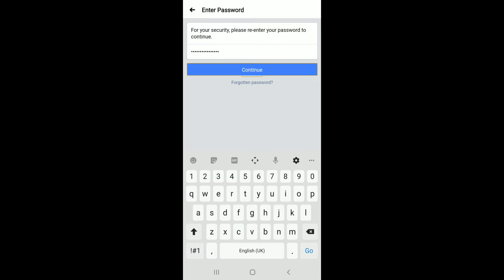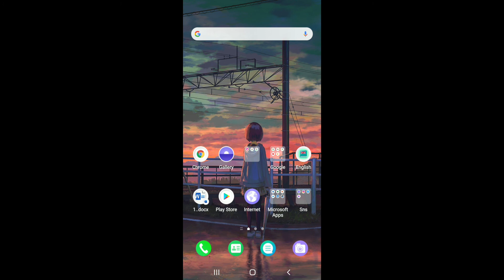How to Reactivate Facebook Account 2021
how to reactivate my facebook account in iphone | how to reactivate facebook account in android | how to reactivate facebook.com account

This video tutorial walks you through the step by step process on how to reactivate your Facebook account once you deactivate it. While deactivating your facebook account, you can choose the time frame to reactivate it automatically after certain period of time. Also, you can choose to not reactivate it automatically. So, to reactivate your fb account, all you need to do is open the facebook app and login to your facebook account.